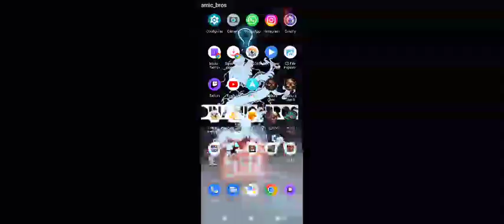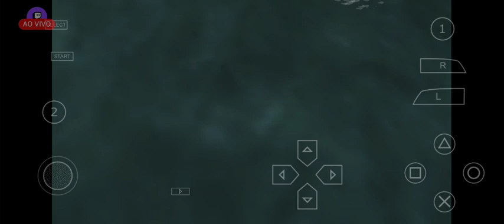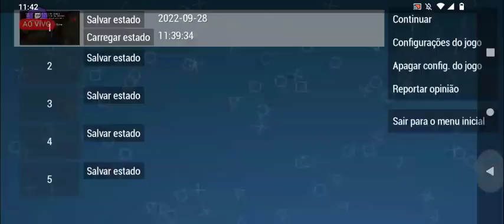Tenshu -primeira jogatina e impressões *Stealth and ninja gameplay*